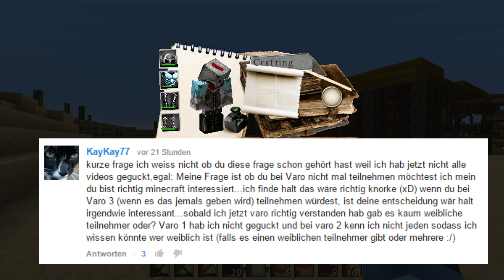#222 ★ Zur später Stund, ein Huhn im Mund - MINECRAFT [Deutsch] [HD]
► Let's Play - MINECRAFT Version 1.8

Deine tägliche Dosis Minecraft. Jeden Tag eine neue Aufgabe, neue Abenteuer und neue  Herausforderungen. Täglich grüßt der Creepermann und so bringt uns das neue Minecraft LP Format wieder ein wenig zurück an die Anfänge.